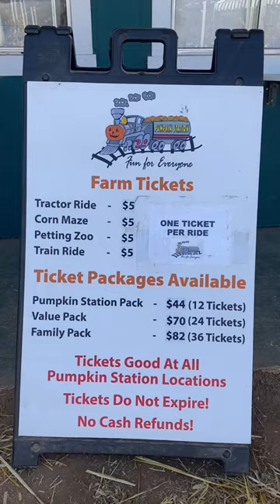Nonton kambing di Amerika